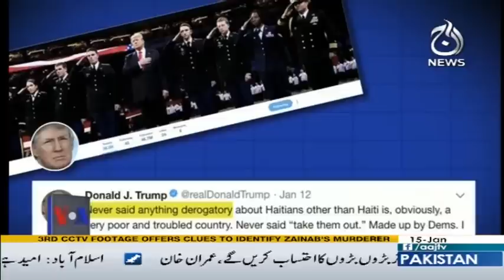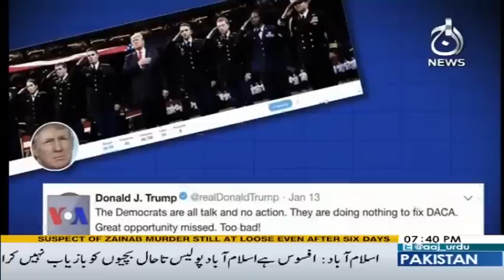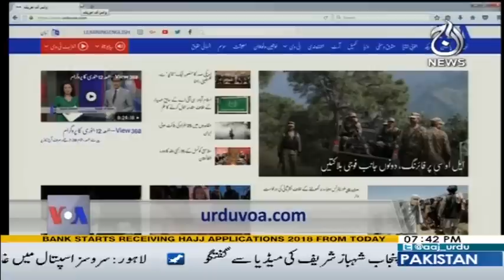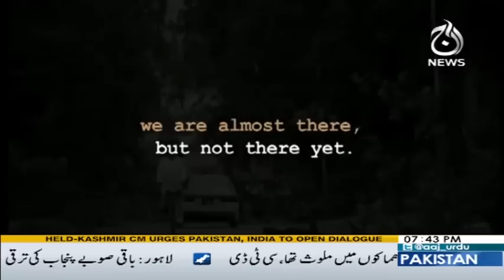View 360 - 15 January 2018 | Aaj News